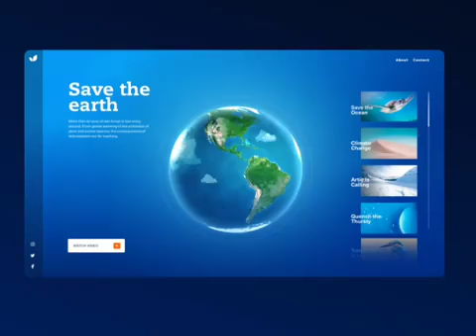Page Slider in Flutter Web App #